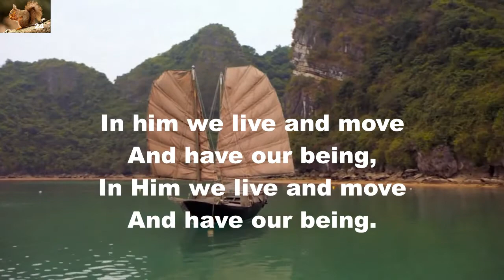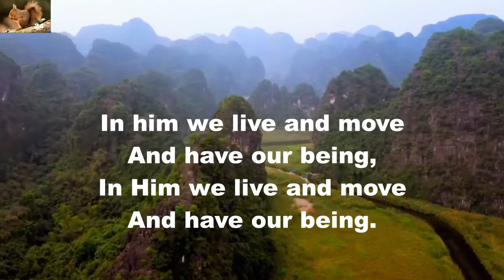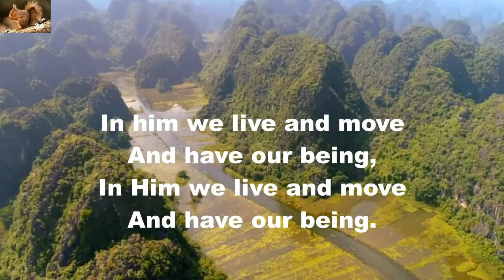In Him We Live And Move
Praise song